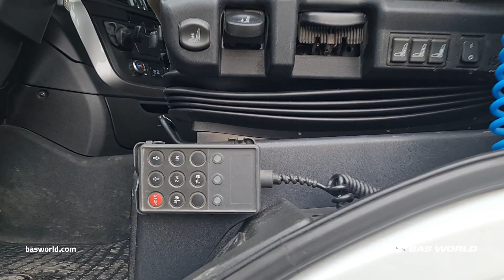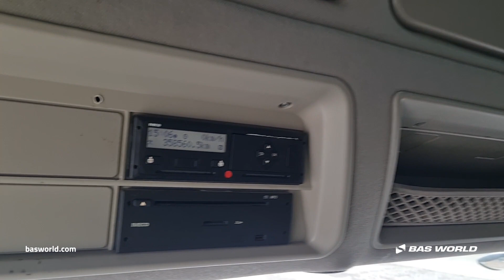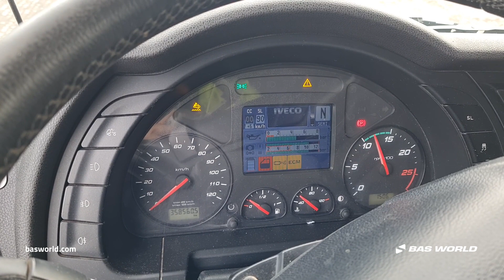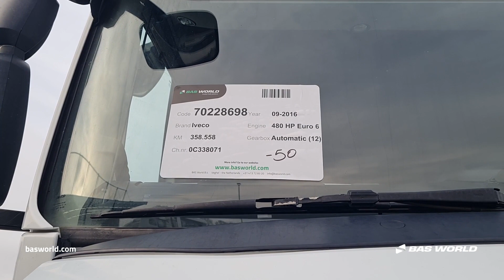70228698 Iveco Stralis